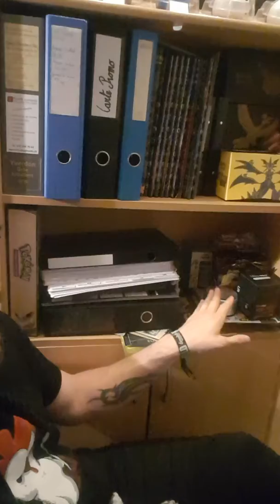JE NE VOUS OUBLIES PAS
Hey bonsoir à toutes et tousj'espère que vous allez bien?
Comme le titre le dit si bien, je n'oublie pas ma passion, ni vous mes abonnés.
Mais simplement que je n'ai pas beaucoup de temps ni pour pokemon, ni pour moi même😥.
Mais je ferais plus de vidéo bientôt car j'aurais dû temps pour vous et pour moi  même👍👍👍.

Darkrai Mythical